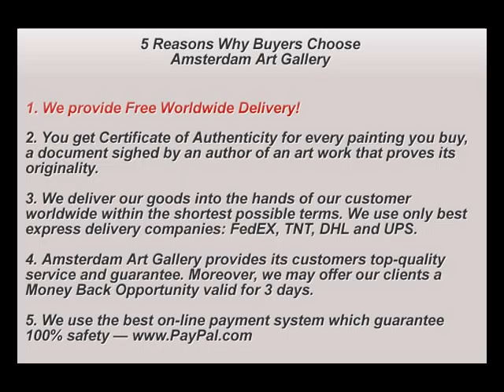presents new paintings collection Rusudan K.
presents new painting collection by Rusudan k

Music: Relaxing Sounds - Zen - Chinese Bamboo Flute with Nature Sounds